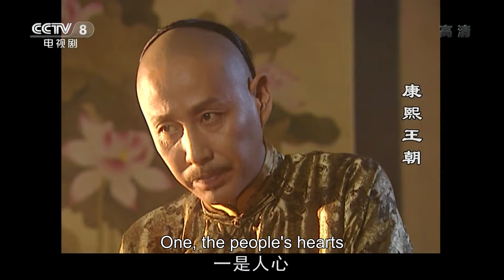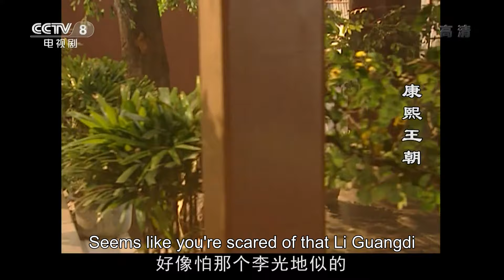[Eng Sub] Kangxi Dynasty EP.30 Princess Lanqi tricks Li Guangdi who refuses to serve the country